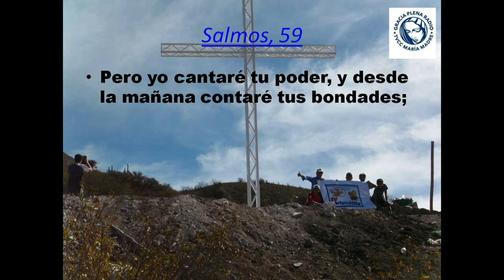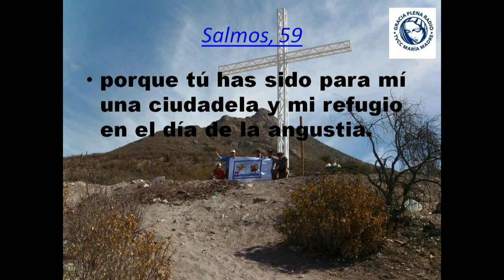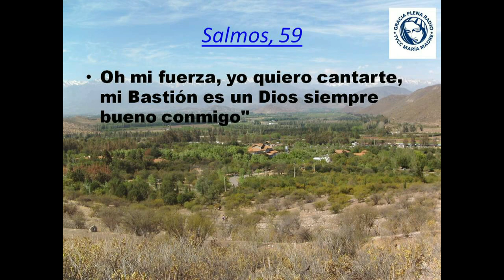Gotitas del Espiritu Santo 29 Oct 2020 triunfafor Sal 59